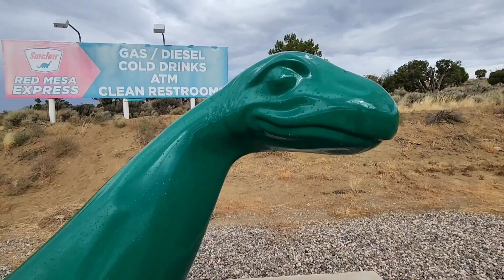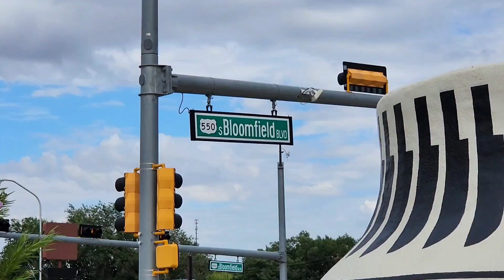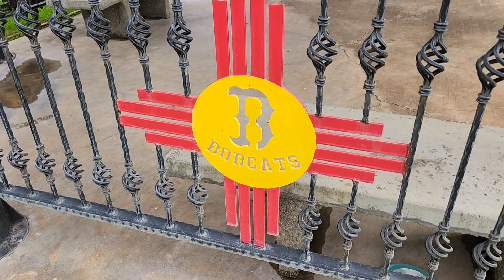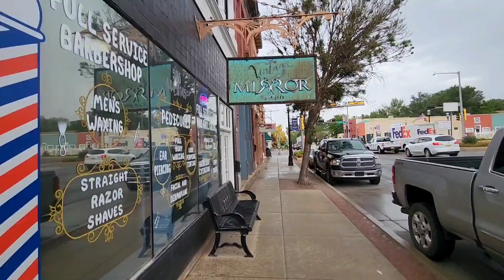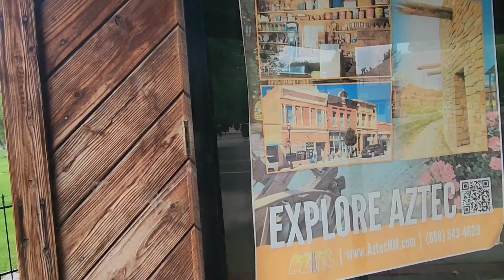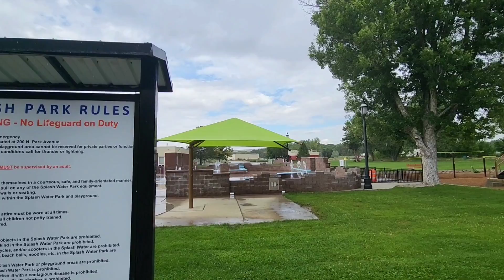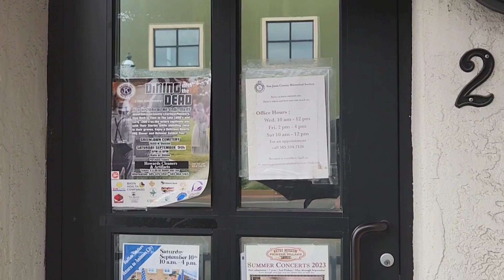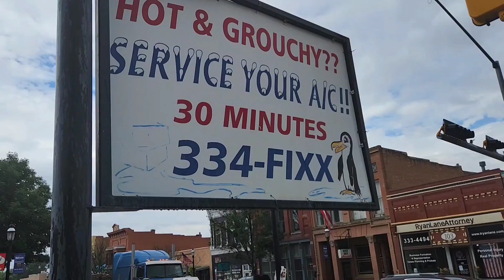Road Trip to Cuba, Bloomfield & Aztec in Northwestern New Mexico | Spectacular Driving Views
Road trip up north and northwestern NM. The cool air, along with the rain, made for a fascinating and comfortable drive to explore the towns even in the rain...